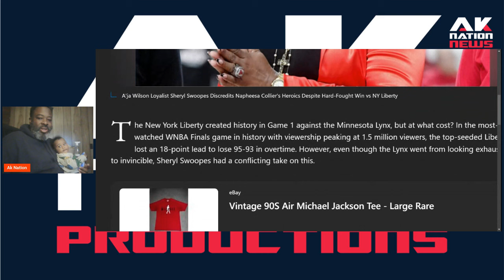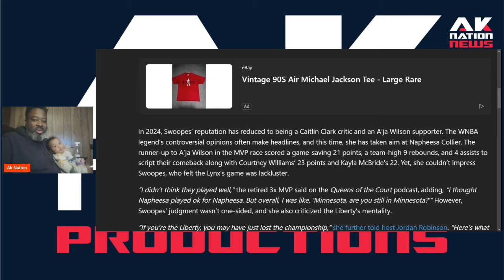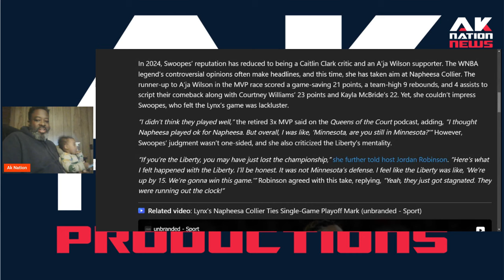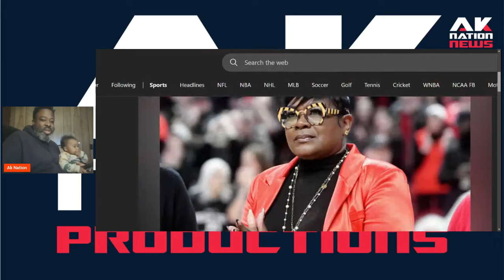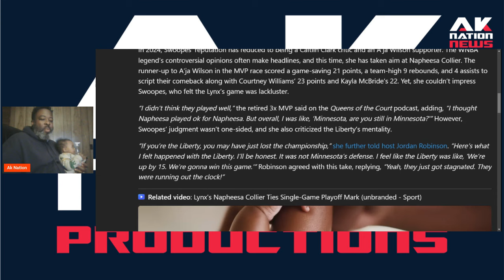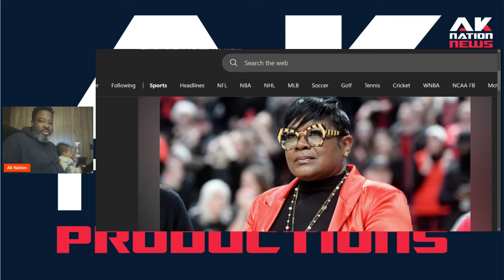Sheryl Swoopes SLAMS WNBA Star to Back A'ja Wilson!